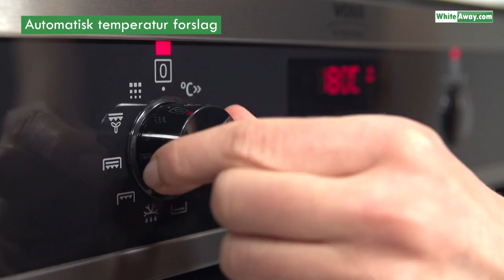voss iel9302rf ovn 1 video